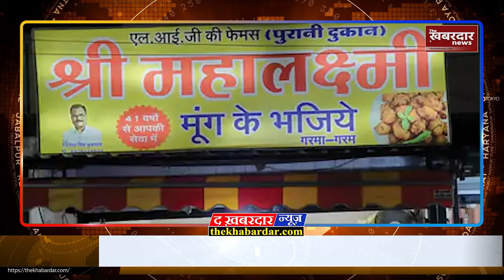Jabalpur Hostel 100 से ज्यादा बच्चों को उल्टियां |CM कृषक मित्र योजना लॉन्च | 25 Sep.भोपाल में मोदी